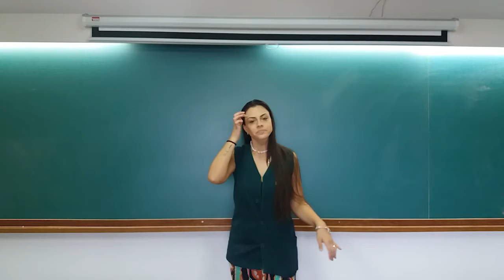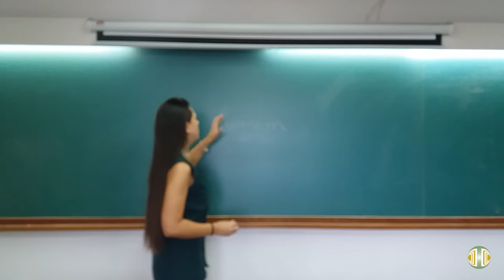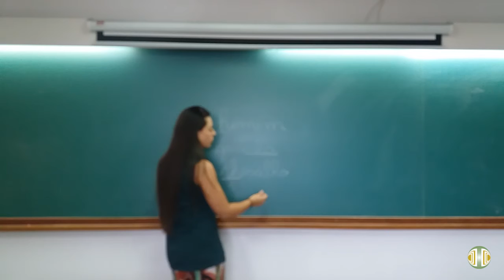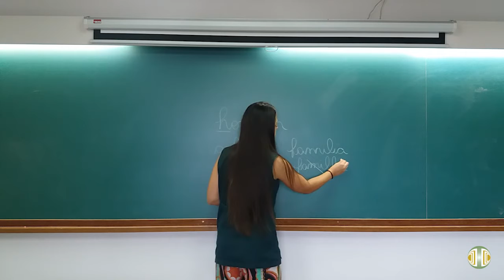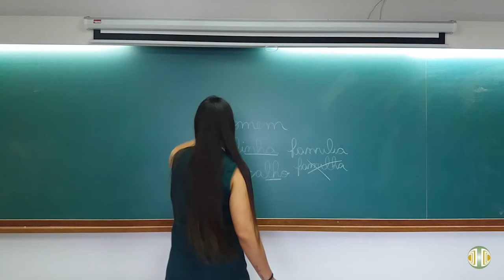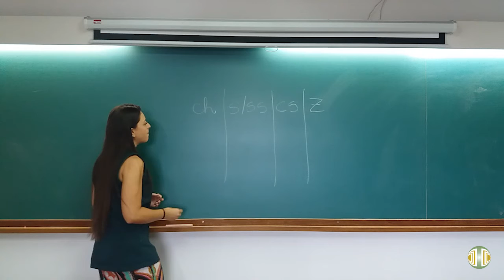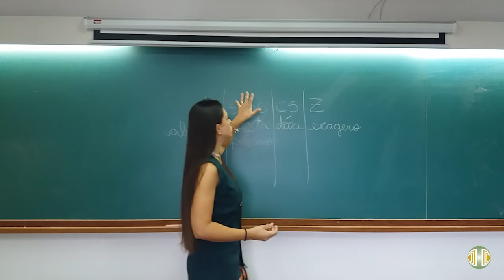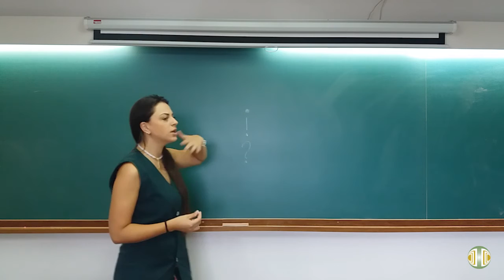2° ANO Língua Portuguesa Volume 4 Revisão 2